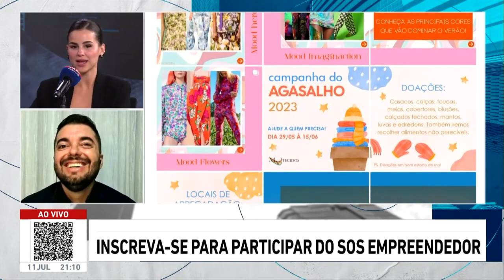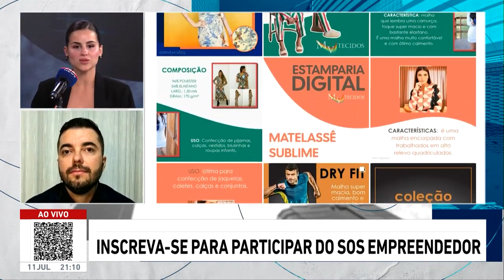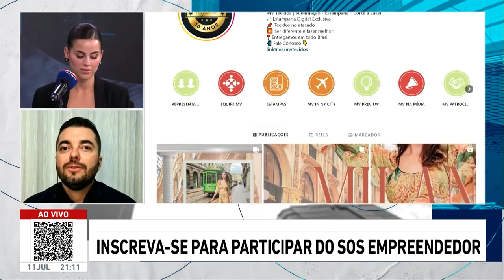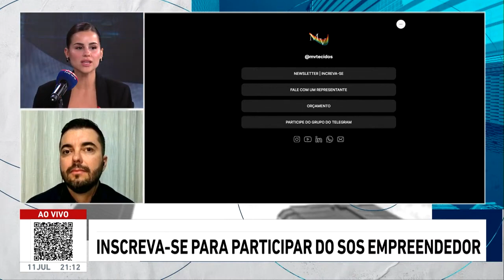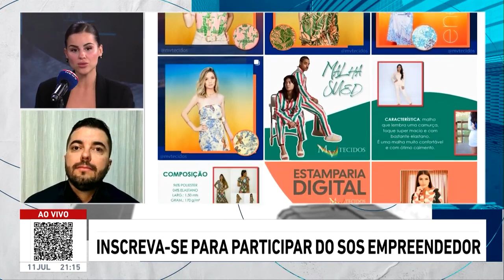Isabela Matte TEM A SOLUÇÃO para LOJA DE TECIDOS com DIFICULDADE em VENDAS ONLINE I SOS EMPREENDEDOR